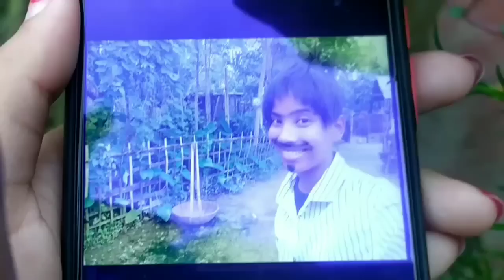প্ৰেমানন্দ আৰু প্ৰেমলতাৰ প্ৰেম কাহিনী ❤️😂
মনোৰঞ্জনৰ বাবে video টো‌ বনোৱা হৈছে আপোনালোকে উপভোগ কৰিব 🙏 ‌আশাঁকৰো video টো চাই আপোনালোকে ভাল পাব 🙏
  ধন্যবাদ 🙏

Instagram ID 👉 jimpi659